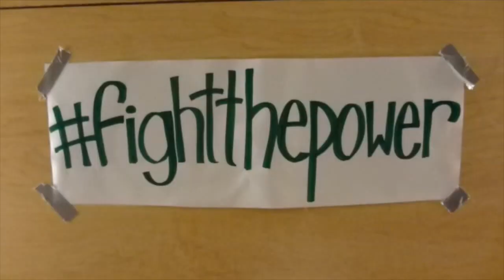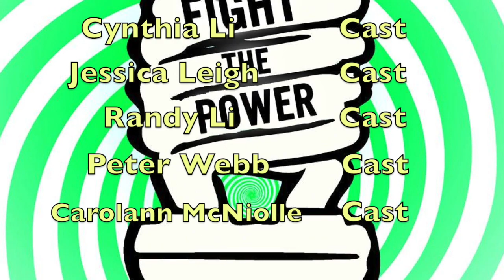La Citadelle 2015 Fight the Power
McGill University Rez War - FIGHT THE POWER video presented by La Citadelle!